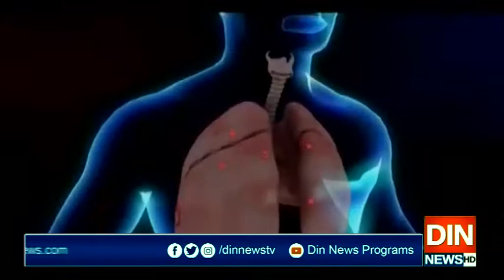لاک ڈاؤن کی وجہ سے کروڑوں لوگ بیروزگار ہوگئے، گورنرپنجاب